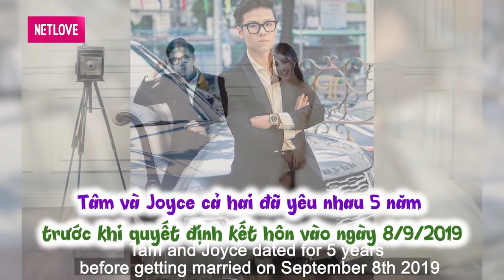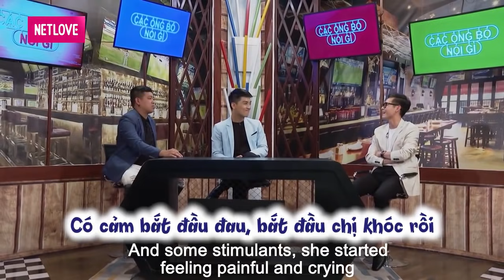TÀI SẢN CỰC KHỦNG sau cưới CON GÁI ĐẠI GIA, chàng rể nhà Minh Nhựa tiết lộ vẫn xài tiền riêng với vợ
📺 GIỚI THIỆU CHƯƠNG TRÌNH:
"ĐIỀU BỐ CHƯA KỂ" là chương trình Talk show dành cho riêng các ông bố. Mỗi số phát sóng, host của chương trình sẽ cùng trò chuyện với 1 khách mời và 1 ông bố.
 Câu chuyện xoay quanh các vấn đề dở khóc dở cười  trong cuộc sống của 1 ông bố, thông qua các nội dung:
 CHUYỆN ĐÓ XẢY RA NHƯ THẾ NÀO, VỢ TÔI VÔ SỐ TỘI, TÔI VÔ SỐ TỘI
- Câu chuyện từ lúc yêu nhau, kết hôn, “chính thức mất tự do”, cho đến biết tin vợ có thai, chăm sóc vợ bầu, đưa vợ đi sinh, chăm sóc con nhỏ (dinh dưỡng, sức khỏe, học hành, dạy dỗ,….), thay đổi trong sinh hoạt vợ chồng, mối quan hệ gia đình, công việc từ khi có con.
- Những bật mí về bà vợ đáng sợ/đáng yêu: tật xấu, ghen tuông, nỗi oan của bố…
- Những bí mật lần đầu được bật mí: mẹo “trị vợ”, mẹo giấu tiền, trốn đi chơi, cùng con trốn mẹ làm gì đó
- Câu chuyện được lan tỏa với thông điệp chia sẻ để cuộc sống tốt đẹp hơn."